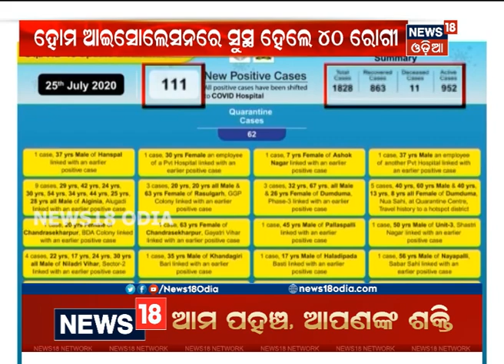ଭୁବନେଶ୍ବରରେ ଘରେ ରହି ଭଲ ହେଉଛନ୍ତି କୋରୋନା ରୋଗୀ: ଖାଉଛନ୍ତି ଭିଟାମିନ୍ C ଏବଂ କାଢ଼ା ଖାଦ୍ୟ